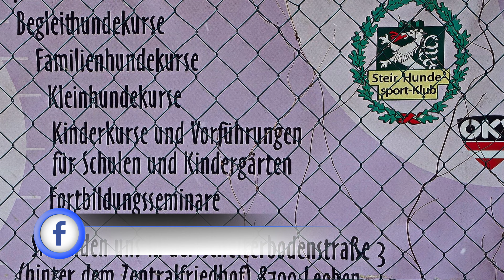Mailo's World: Wir üben für die BH-Prüfung